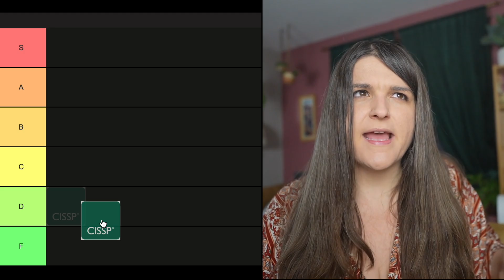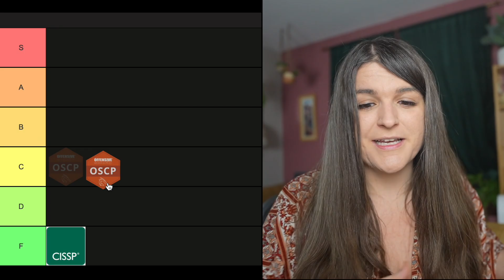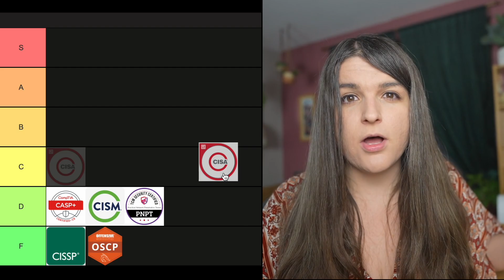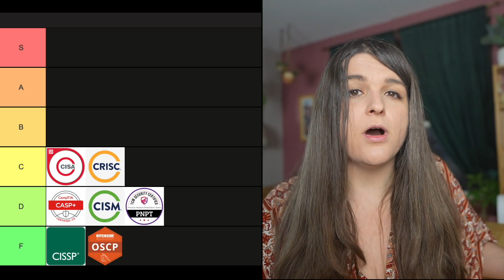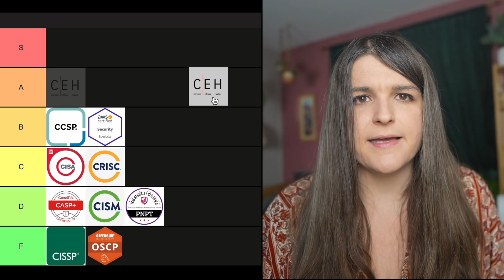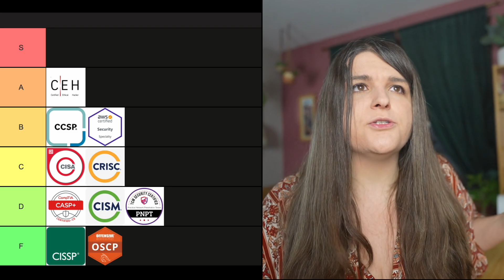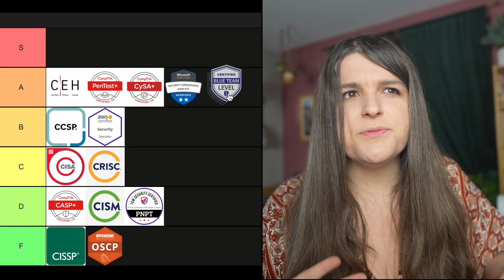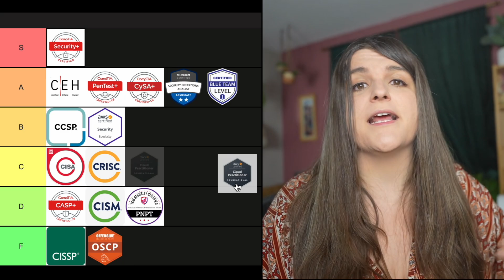The WORST Cybersecurity Certifications For Beginners | Tier List